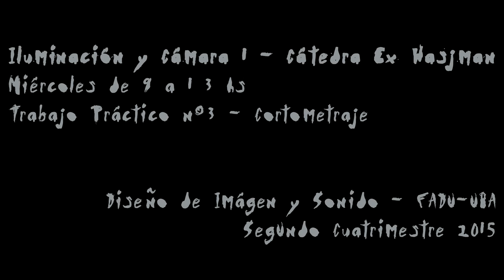Amnesia - Cortometraje IyC-TP3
Iluminación y Cámara 1 - Cátedra Ex-Wasjman - Año 2015
Comisión: Federico Suárez
Trabajo Práctico n°3: Cortometraje
Título: Amnesia
Autora y Realizadora: Micaela Jazmín García Gulisano

Agradecimientos:
Agustina Arias (Actriz)
Nicolás Barate (Actor)
Tomás López de Casenave (por casi todo jaja)
Familia Arias (por bancarnos y prestarnos la locación)
Paula Folch (por los equipos)
Shine Eventos (por los equipos)
Alan Romero y el papá de Tomi (por el transporte)

Se que se ve muy oscuro, juro que cuando lo filmé estaba bien expuesto, pero bueno, igual se los dejo, espero les guste :)

Todos los derechos de las canciones utilizadas quedan reservados a los respectivos autores.

Dense una vuelta por el canal para ver el resto de mis trabajos si gustan, gracias!